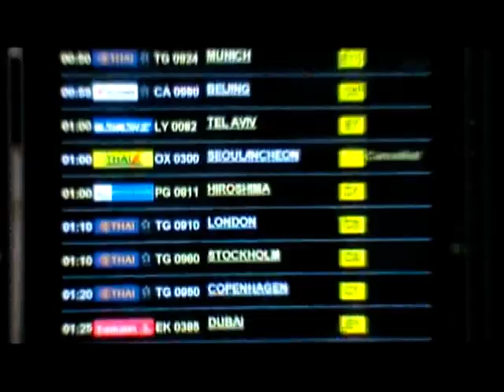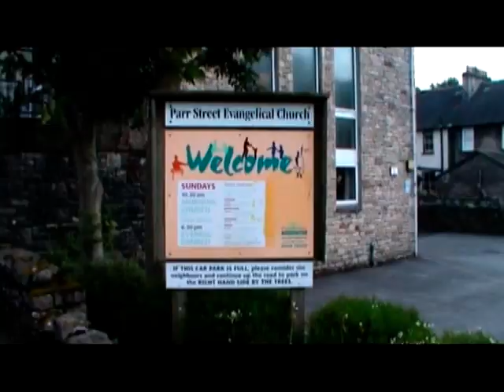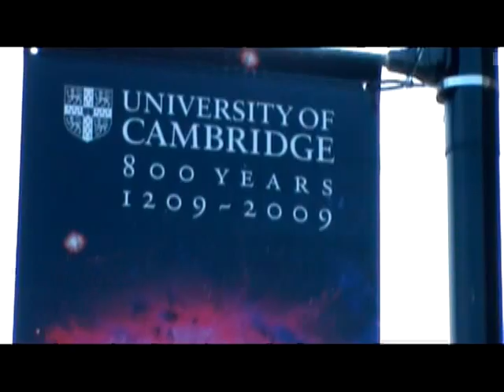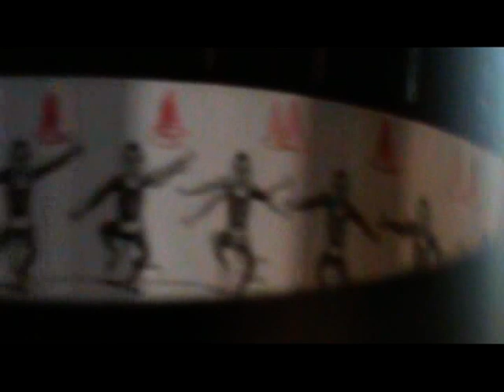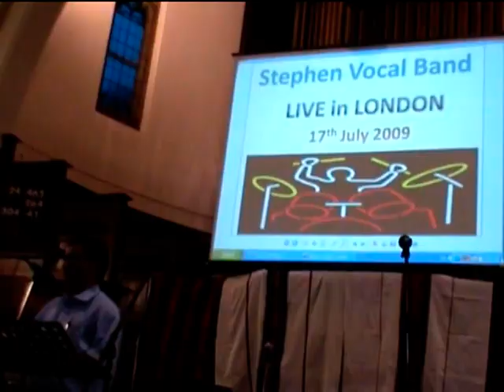Stephen Vocal Band - UK Gospel Trip